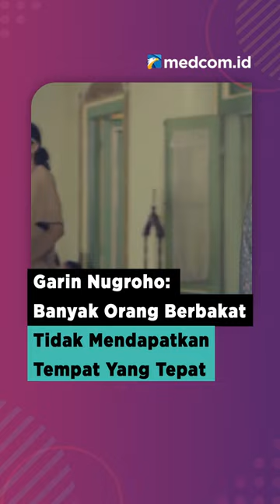GARIN NUGROHO: BANYAK ORANG BERBAKAT TIDAK MENDAPATKAN TEMPAT YANG TEPAT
Dalam perfilman Indonesia, Garin Nugroho memulai kariernya sebagai kritikus film dan pembuat film dokumenter. Sudah puluhan tahun Garin mengamati situasi dunia perfilman Indonesia. Menurutnya banyak orang Indonesia yang sebenarnya memiliki bakat dalam dunia sineas namun sayangnya kebanyakan juga dari mereka terhalang akses untuk mendalami ilmu tersebut.